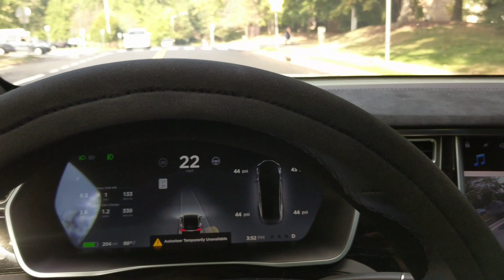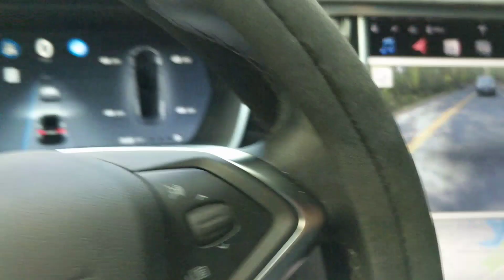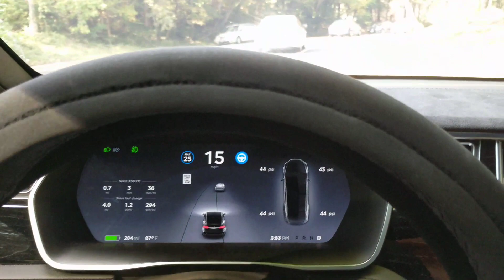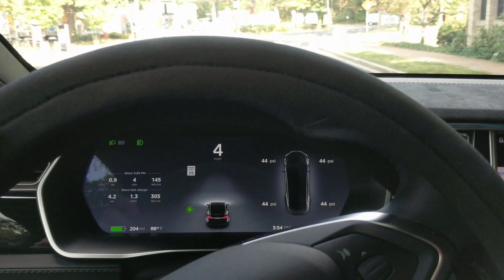Tesla Self Driving AutoPilot ACCURACY TEST Video 005 | AP2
WORST DRIVE EVER!!

Heading East During the Day